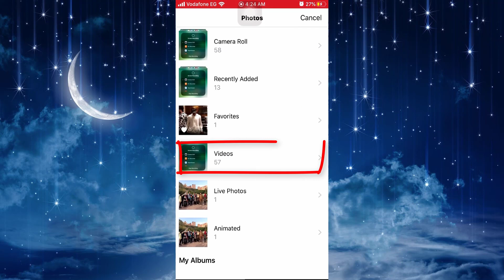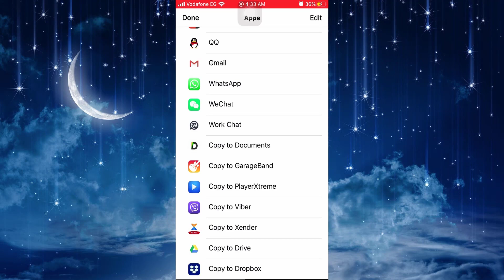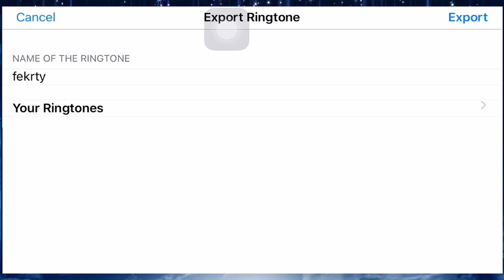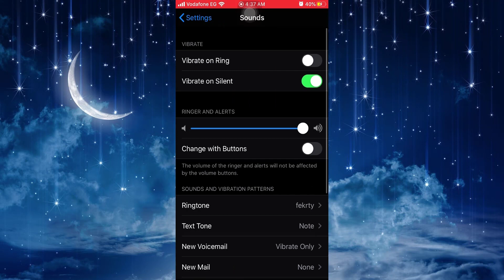احدث طريقة لاضافه نغمه للايفون بدون كمبيوتر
نقوم بشرح برامج جديده تقوم بتحويل الفيديو و الصوت إلى نغمه على الايفون